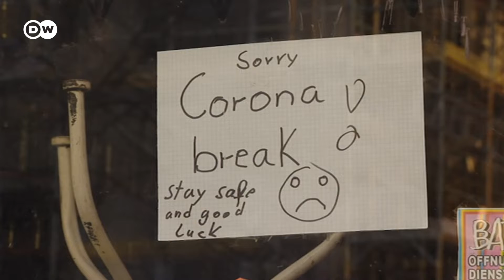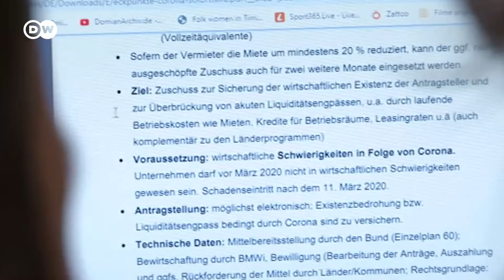Adrian Despot: ”Vremurile grele creează oameni puternici”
Adrian Despot: ”Vremurile grele creează oameni puternici„. Staruri din toată lumea - Lady Gaga, Sting, Neil Diamond, sau Paul Simon, printre alții - au regândit legătura cu fanii în această perioadă. La fel a făcut și formația rock Vița de Vie, lansând recent un nou single, ”’84-’85 Muzica nu moare niciodată” live, pe Facebook. Chiar dacă situația e complicată pentru mulți artiști, nu totul este atât de negru în acestă perioadă, spune Adrian Despot, liderul formației, care ne amintește că arta de fapt înflorește, atunci când contextul e dificil.